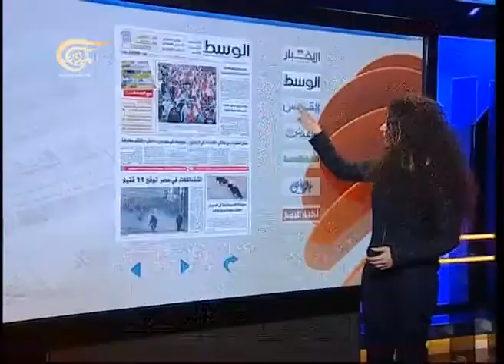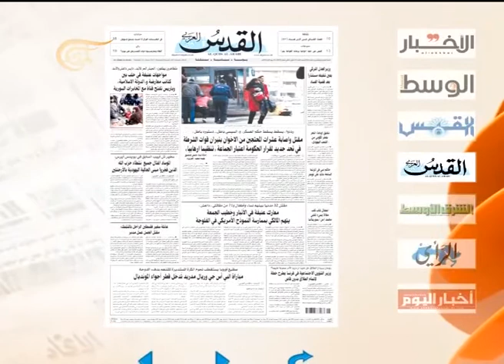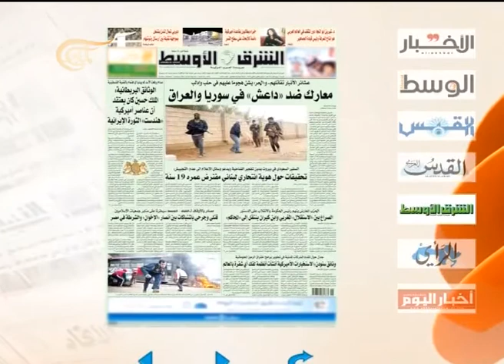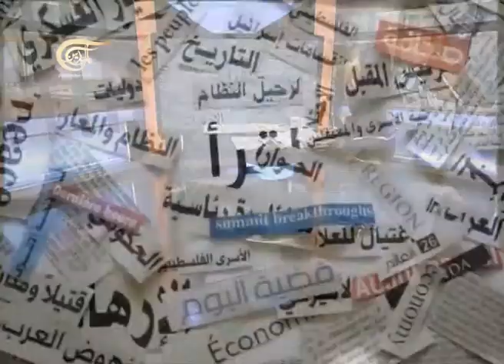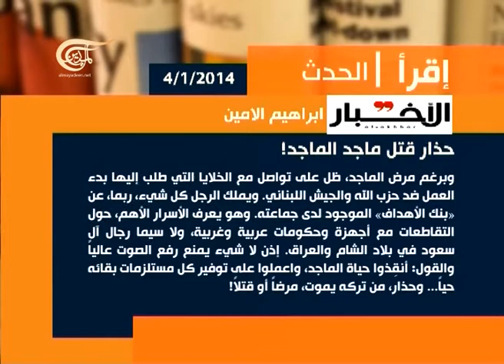آخر طبعة - عزيز جبر شيال - أستاذ العلوم السياسية في جامعة المستنصرية - 2014-01-04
عزيز جبر شيال - أستاذ العلوم السياسية في جامعة المستنصرية